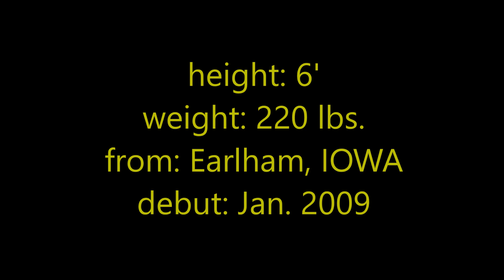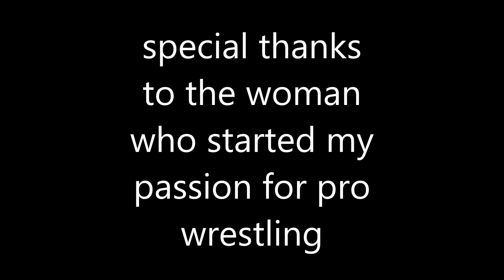Levi McDaniel theme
Kindly, consider donating so I can continue producing free videos.
skype: live:levimcdaniel
Xbox gamertag: levibloody
PSN: levibloody
YOU ARE ALREADY HERE. YOU DON'T WANT TO LOSE ME IN YOUR BROWSING HISTORY!
apartment backyard girls/ womens/ mens/ mixed martial arts/ karate/ kickboxing/ boxing/ BJJ/ MMA/ submission grappling/ jobber/ heel/ lightweight/ heavyweight/ knockouts/

Copyright @ LM Fight Promotions 2024. Any illegal reproduction of this content will result in immediate legal action.